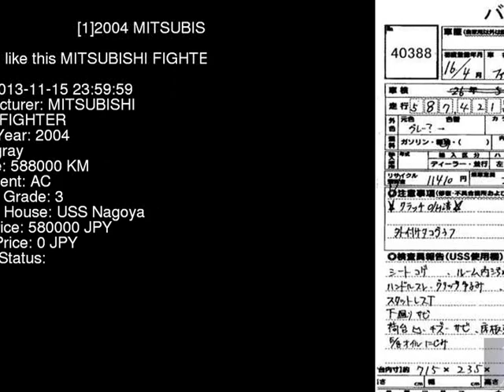2004 MITSUBISHI FIGHTER FK64FK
the Authority on JDMs since 2007!  . Details on this car from auction in Japan